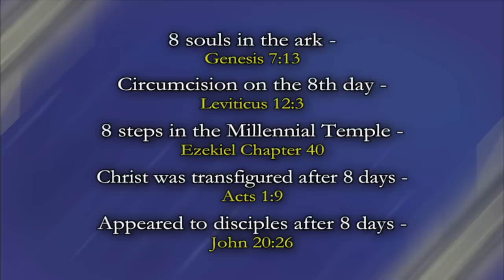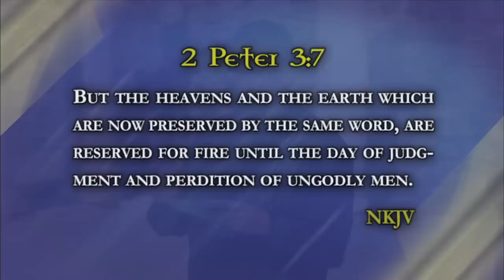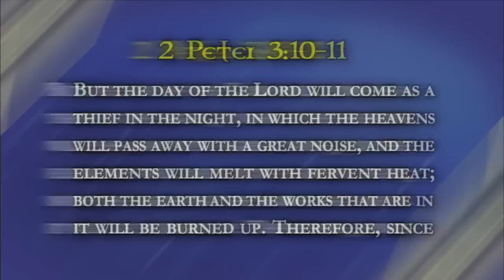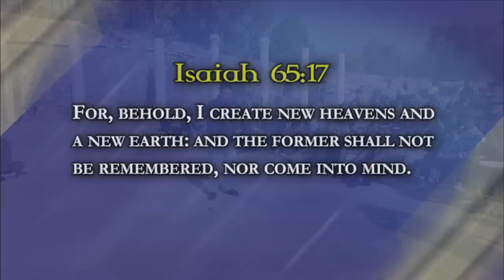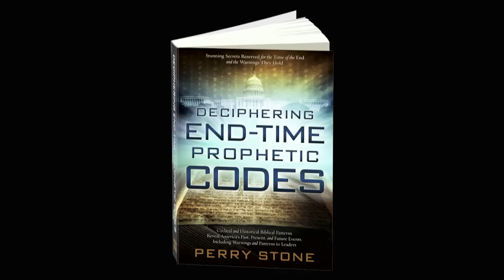Life In The 8th Millennium | Episode 745